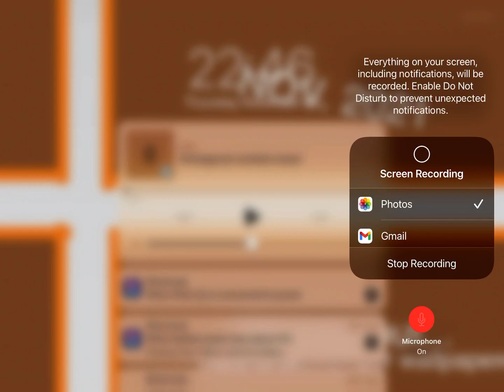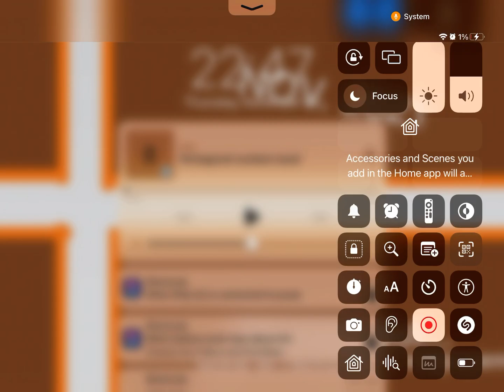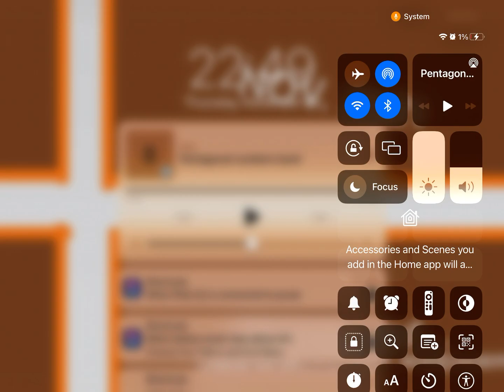Numberblocks band hundredths but pentagonal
1 is a 1st pentagonal number
And 10045 is the 82nd pentagonal number
But hundredths…